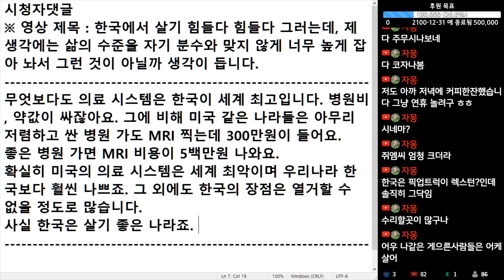(※시청자댓글) 무엇보다도 의료 시스템은 한국이 세계 최고입니다. 병원비, 약값이 싸잖아요. 미국은 아무리 저렴하고 싼 병원 가도 MRI 찍는데 300만원이 들어요.